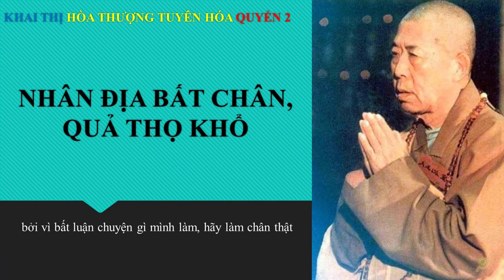Khai Thị | Nhân Ðịa Bất Chân, Quả Thọ Khổ | Quyển 2 Bài 52 | Hòa Thượng Tuyên Hóa Giảng